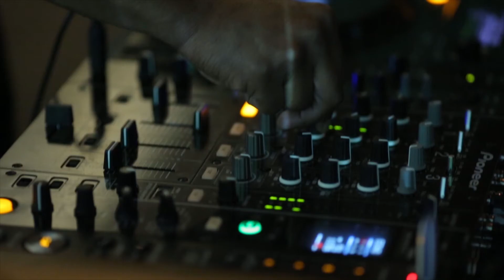5&33 - video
5&33 is an exciting new arts, dining and social venue in Amsterdam which combines an all-day and late-night kitchen, bar, library, lounge, and multi-functional public gallery with a full cultural programme of exhibitions and happenings throughout the year.

Experience a shared dining concept - with a wide range of small plates ordered together and served in the middle of the table. Dishes are influenced by the wider Mediterranean, with a changing seasonal menu sourcing ingredients locally where possible, cooked in a simple but elegant manner.